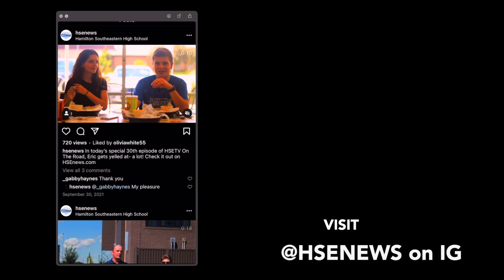HSETV Newscast: January 13th, 2022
Editor: Halle Guiden

Co-Editor: Grace Ballard

Anchor 1: Molly Kellum

Anchor 2: Kaiden Corliss

Anchor 3: Cece Williams

Lights/Audio: Owen Cantwell

Video Mixer: Alexander Bourke

Teleprompter: Canyon Thomas

Director/Coach: Zack Vance

Co Director/Coach: Chase Baker

Photo/Video Credits:

CB10Media

OWP (OWhitePhotos)

HalleJeanMedia